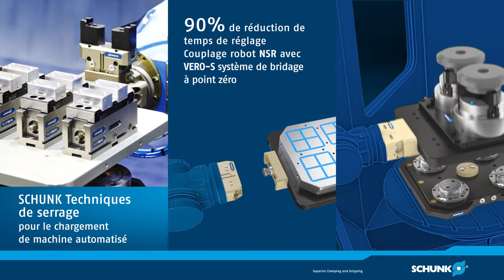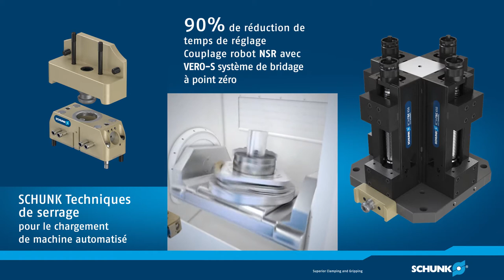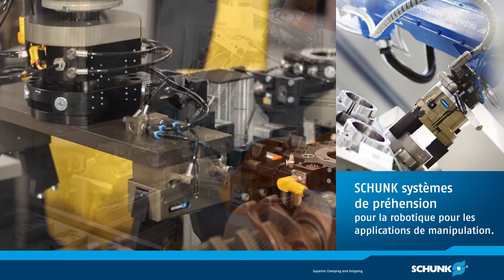Systèmes de serrage et de préhension pour le chargement automatisé de machine.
Superior Clamping and Gripping. Techniques de serrage et systèmes de préhension pour machine automatisé.